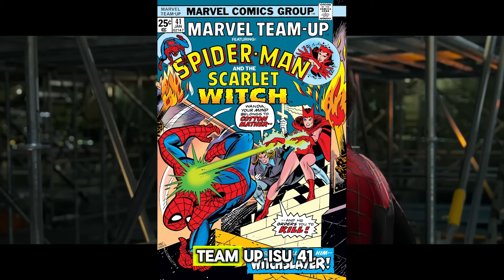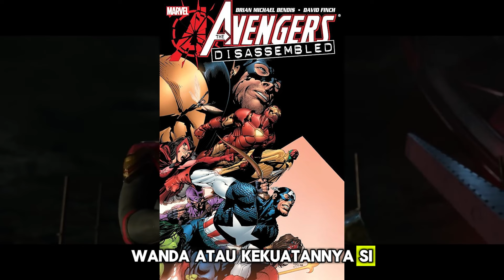(SPOILER) FILM SPIDERMAN DAN SCARLETT WITCH - MARVEL STUDIOS RUMOUR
FOLLOW TIKTOK CLIP ON X